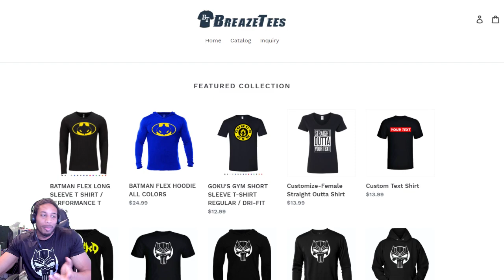FORTNITE ITEM SHOP UPDATE FEBRUARY 5, 2019 WUKONG IS BACK P.A.N.D.A. TEAM LEADER IS BACK CHOPPER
LET'S GET THIS VIDEO TO 10K VIEWS AND YOU GET A FREE FIREWALKER SKIN.

TODAY IN THE ITEM SHOP WE HAVE THE FIREWALKER SKIN, OUTBURST HARVESTING TOOL, WUKONG SKIN, BAMBOO BACK BLING,  P.A.N.D.A. TEAM LEADER, ROYALE FLAGS BACK BLING, YEE-HAW OUTFIT, CHOPPER OUTFIT, ROCKET SPINNER EMOTE, JINGU BANG TOOL, LIBRE GLIDER, AND THE SHAOLIN SIT-UP EMOTE.